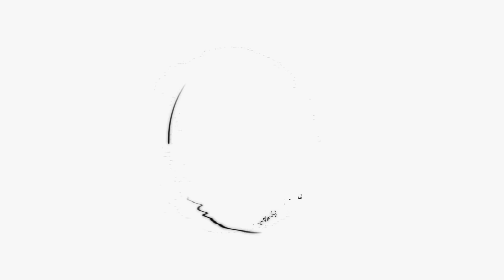SETIAP LAGA ADALAH FINAL (Persiapan Jelang Laga Lanjutan BRI Liga 1 2021)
Arema FC semakin memantapkan taktik dan strategi demi asa meraih tiga poin dari laga lanjutan BRI LIGA 1 2021